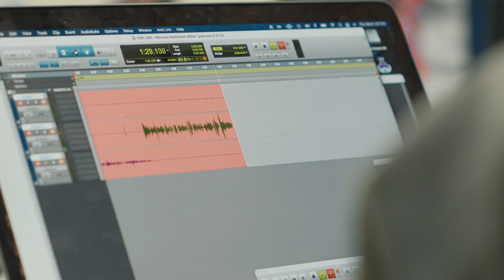ASI: Michael Matheson Miller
PovertyCure founder, senior research fellow, documentary director and producer, podcast host and author Michael Matheson Miller came to campus yesterday to discuss his mission of promoting entrepreneurial solutions to poverty in the developing world as part of the American Studies Institute Distinguished Lecture Series.